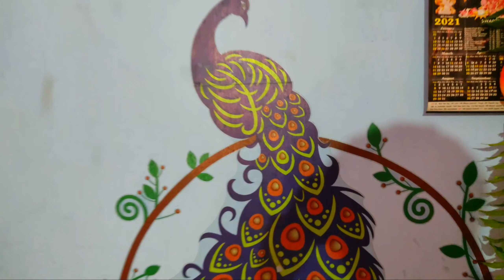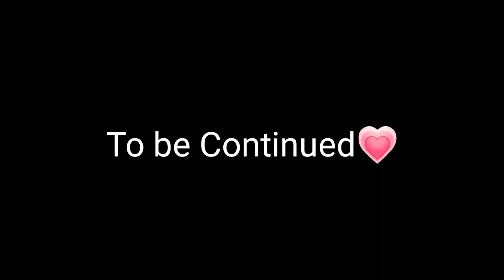Arya web series || Episode 2 || AA creations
Hello Guys welcome To our AA creations channel
Here our new video This is only not a video This is ఆర్య Episode 2 || released please watch it 🙏🏻

💗Special Thanks To Parents💗

Written & Directed by = Abhinay

AST. Written = Bussu

 ×Cast

Swamy
Renuka
Ramesh
Abhinay
Bussu
Vishnu

Sreen play and Edited by = Abhinay

Dop = Abhinay, lenin, Anvesh & Anil

💛Special Thanks To Swamy babai, Rena pinni, Ramesh babai,ganesh babai & Anudeep💛

TeluguvillageNaturalcomedy
RRRFullmovie Telugu